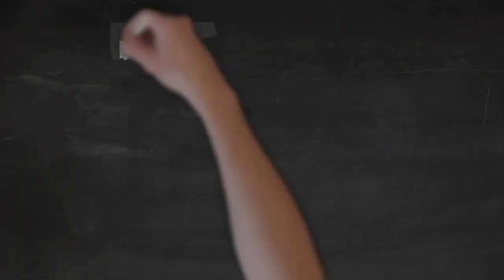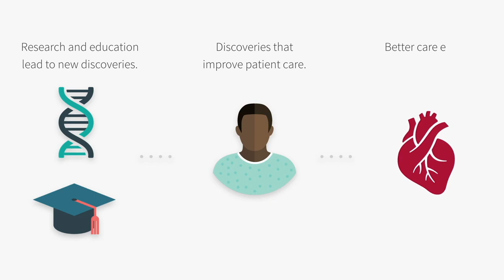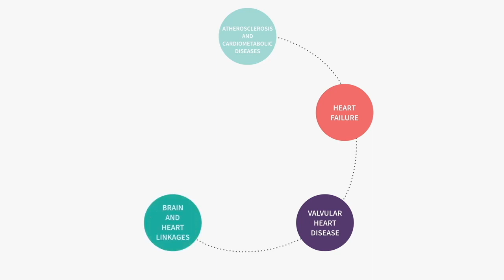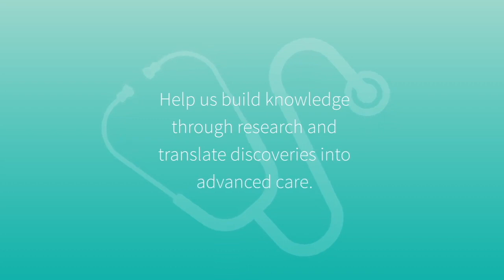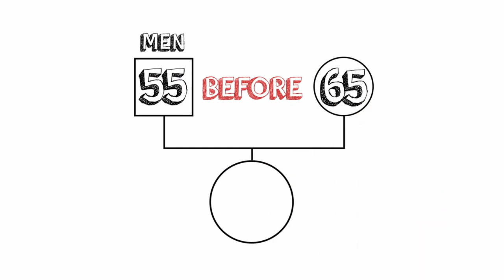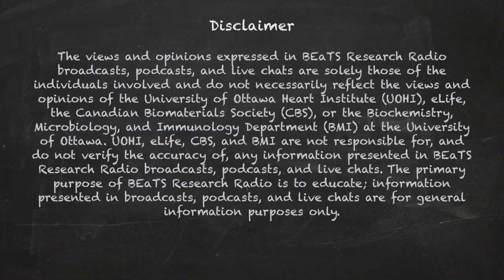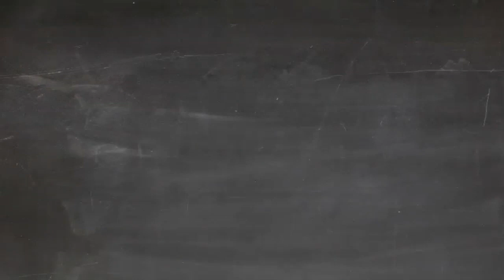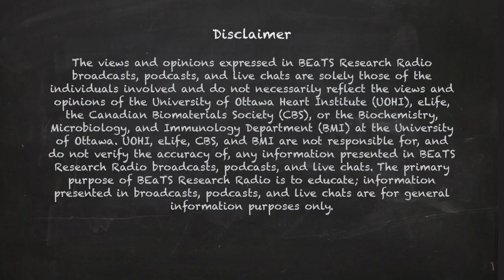Episode 18 BEaTS Research Radio - Hallie Arnott interviews Cardiovascular leader Dr Jane Freedman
Hallie Arnott, President of the Canadian Biomaterials Ottawa Student Chapter, talks to Dr. Jane Freedman about her work on inflammation and cardiovascular research. Dr Freedman also shares with us how she envision Circulation Research, the Journal where she is the Editor in Chief, is transforming how Cardiovascular research is being made available to the community using Social Media.